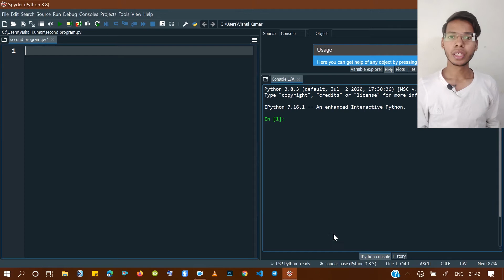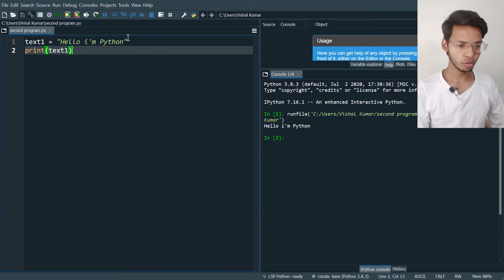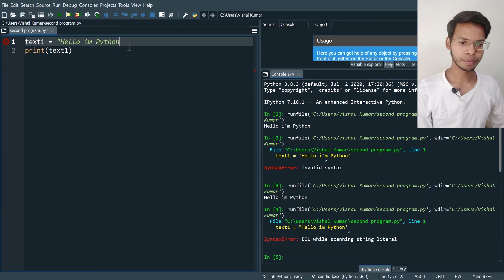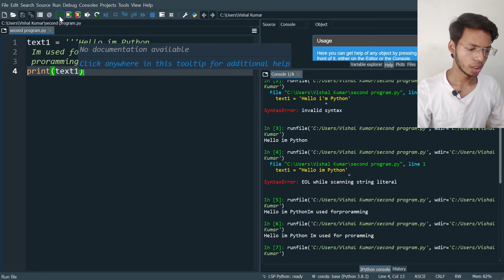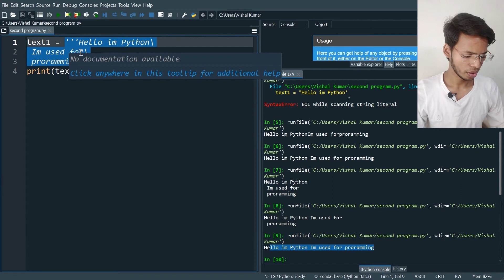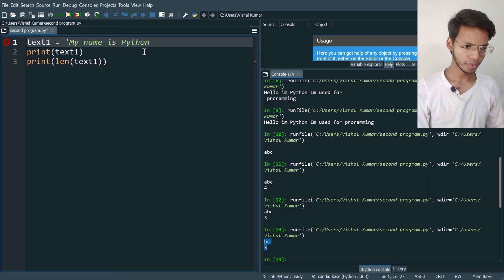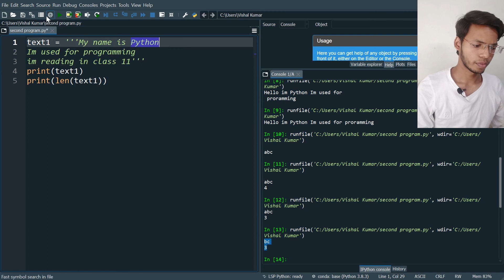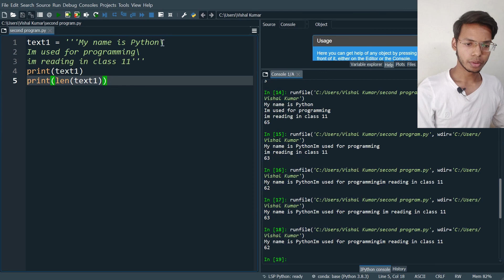Python for Class 11 | CBSE | Chapter 7 | Literals on IDE | By- Vishal Kumar | Latest video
In this video, I have show how the concept of string literals work. Its basics are important for every student to ace his board education.
If you have any suggestions write down in the comment box.

cbse class 11 python
python functions class 11
python functions
class 11 python function
class 11 computer science
class 11 functions
class 11 functions python
functions python class 11
functions in python class 11
working with functions in python class 11
complete functions python 1 video
python functions python class 11
one shot video
one shot python functions

Equipment used:
Mic used Boya M1 mic
Pen used